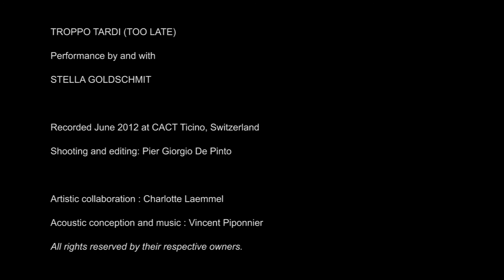TROPPO TARDI Performance de et avec STELLA GOLDSCHMIT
Création juin 2012 au CACT Ticino

Durée : 40 minutes environ

La speakerine : Charlotte Laemmel

Synopsis :

Deux hommes entre deux ages, entre deux mondes, entre le jour et la nuit, entre un grand écran et une télévision...

Deux hommes éclairés par la lumière qui sort des écrans comme dans l'intimité de la chambre juste avant le sommeil.

Sur les deux écrans se succèdent des images et des sons parfois hypnotiques, rassurants, ou angoissants...
Une alternance que l'on rencontre souvent dans les films de genre, fantastiques ou d'horreur.

Il y a aussi dans cette chambre, un troisième écran, c'est une tapisserie qui apparaît en absorbant des lumières volées, un élément de décoration désuet, une sorte d'ex-voto païen.

Régulièrement  sur le grand écran, une speakerine blonde délivre de courts textes assez étonnants.

Les deux hommes ne cherchent pas à fuir cette chambre, ils l'habitent comme des fantômes.

- Mon Dieu mon Dieu ayez pitié de  moi !
-Trop tard !
Jean-Paul Sartre « Huis clos »

Le duo Stella Goldschmit centre son travail autour du glissement de sens par l'épuisement du mot bonheur, dans la société médiatique de notre temps.

Cette démarche est intitulée « Être heureux PROJECT », un « mixed media » sans hiérarchie : photos, peintures, vidéos et spectacle - performance.